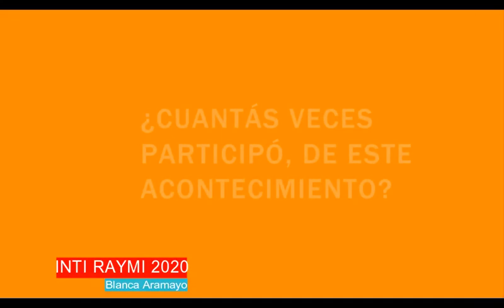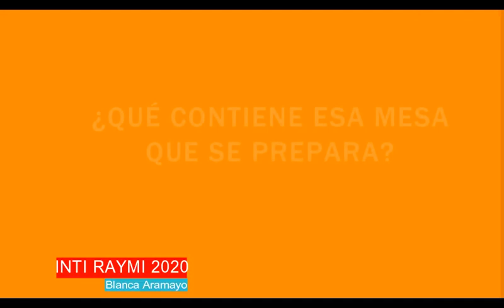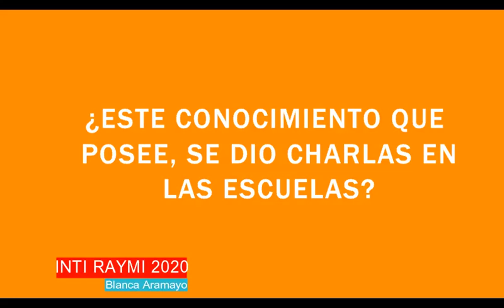INTI RAYMI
Blanca Aramayo, nos cuenta como se celebra el 21 de junio, la fiesta del solo y como ella ha participado de este ritual, con abuelos que tienen un amplio conocimiento del mismo.